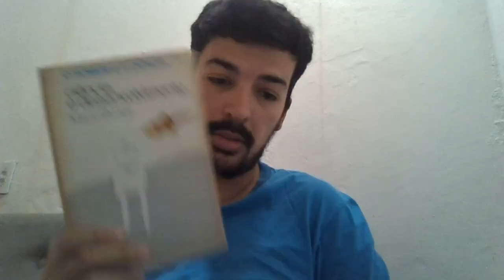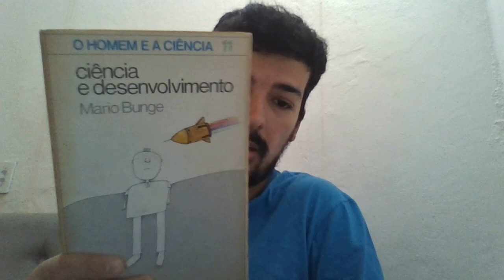I've found a book by Mario Bunge!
I've finally bought my first book of Mario Bunge and got so happy that I made a video about it.